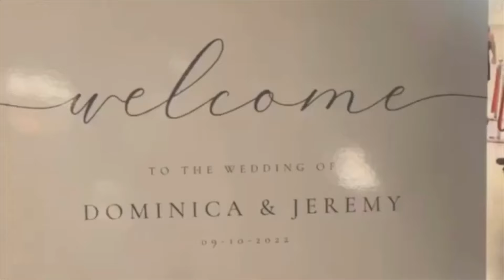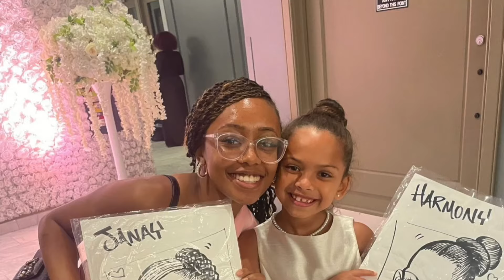Mini Vlog | Attending Boyfriend's Sister's Wedding | PerfectlyTaylored 💕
Join us at Jeff's sister's beautiful wedding ✨

smooth chill rnb type beat - “slow down” - (PROD : pinkblueadam)

Tory Lanez x Tems Type Beat - If I Gave You My Heart  Beat production from wavy szn + regi + g06beatz + suli